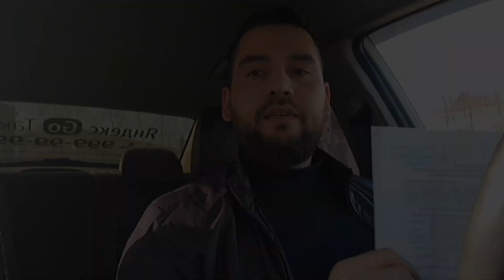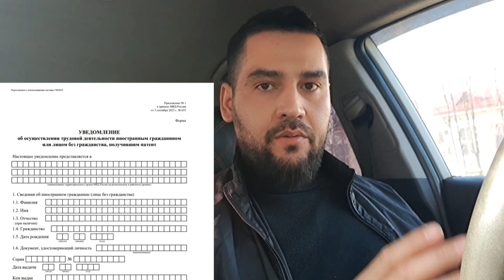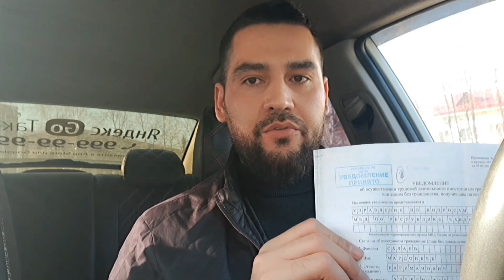Мигрант 2024 Патент янги конун, мусофир нима килиш керак ?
2024 патент аннулировать клишяпти мигрантлар учун янги конун патентга тулов клишдан ташкари 2 ой ичида фмс уведомления топшириш керак